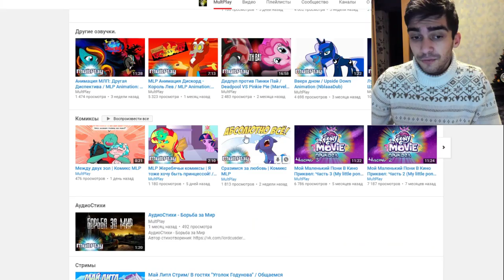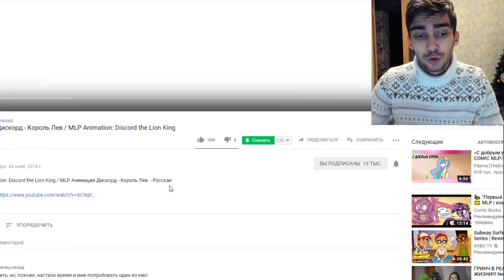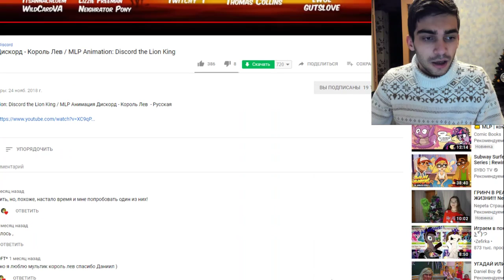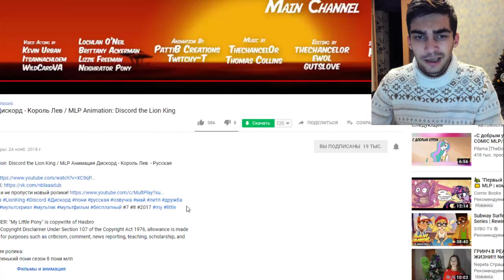Дискорд - Король Лев / Пони Анимация - Реакция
MLP Анимация Дискорд - Король Лев / MLP Animation: Discord the Lion King

-- Найти меня! --